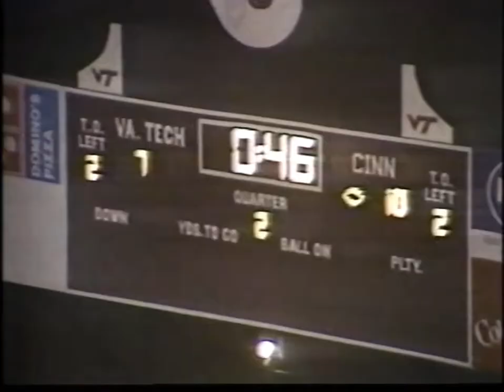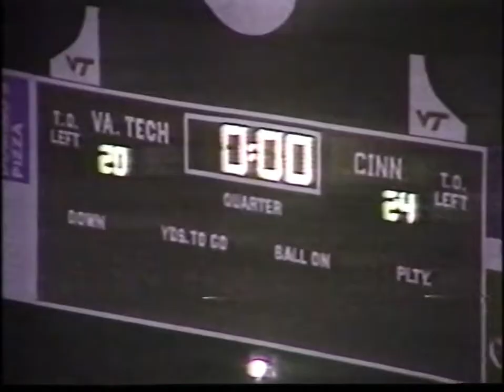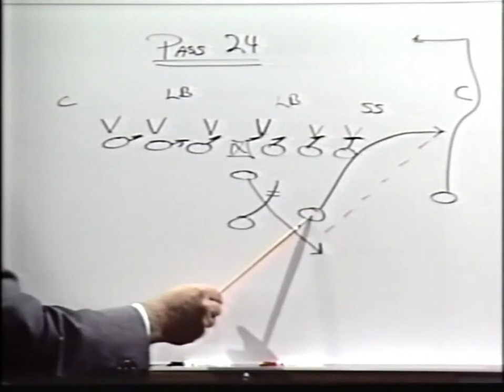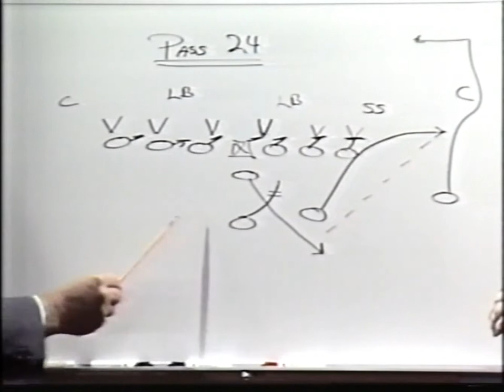1986 Cincinnati - Virginia Tech Football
Coach's show